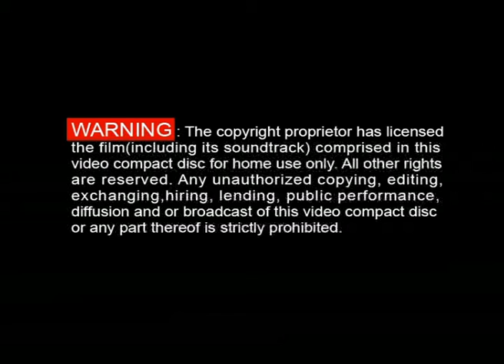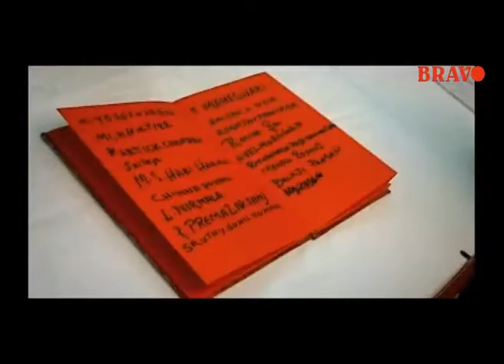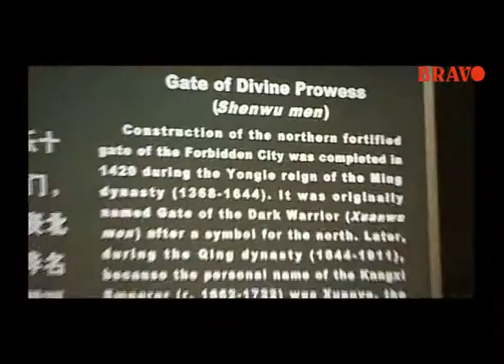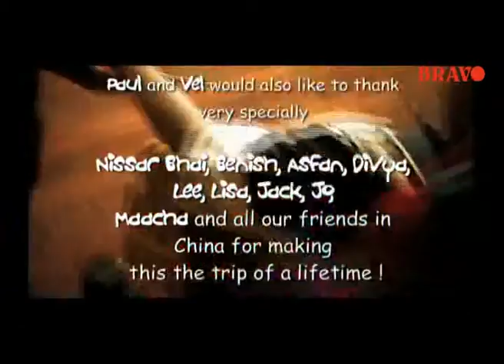Ey Aa O Full Fusion Video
I want the cultures of all the lands to be blown about my house as freely as possible. But I refuse to be blown off my feet by any - By Mahathma Gandhi.